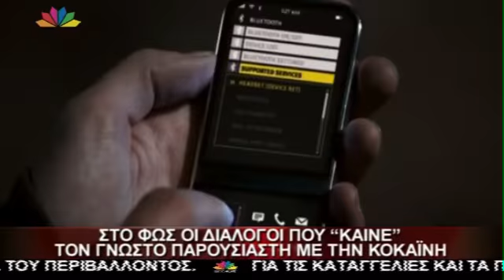www mediagate gr Διαλογοι Παρουσιαστή